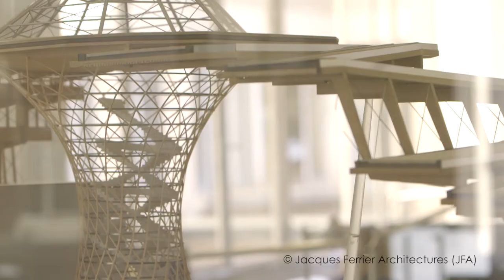L'Aqualagon raconté par Jacques Ferrier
Jacques Ferrier, architecte et urbaniste, diplômé de l'École centrale Paris et créateur, entre autres, du Pavillon français à l’exposition Universelle de Shanghai en 2010, nous raconte sa vision de l’Aqualagon, icône du projet Villages Nature Paris.
Pierre & Vacances Conseil Immobilier – Qui sommes-nous ?
PVCI commercialise pour le compte du Groupe Pierre & Vacances –Center Parcs et de Promoteurs partenaires une offre diversifiée de produits immobiliers. PVCI accompagne ses clients dans la définition de leur projet patrimonial et leur apporte une solution immobilière qui répond à leurs besoins.